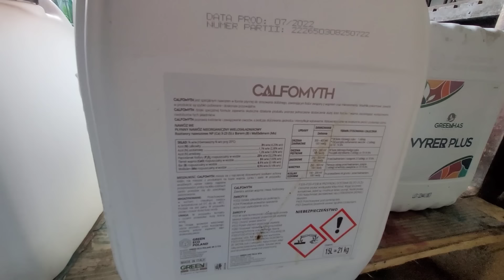30 komunikat sadowniczy z dnia 27.04.2024